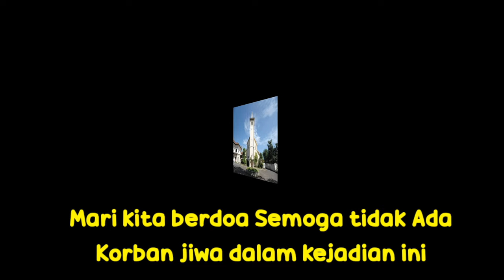BOM MELEDAK DI GEREJA KATEDRAL MAKASSAR DIDUGA BOM BUNUH DIRI | BREAKING NEWS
Breaking news Minggu 28 Maret 2021 Telah Terjadi Teror bom di Gereja Katedral Makassar, Sulawesi Selatan, Minggu 28 Maret 2021. Aksi bom tersebut diduga bagian dari bunuh diri.

Kabaghumas Polrestabes Makassar Kompol Edhy membenarkan insiden tersebut dihimpun dari Berita DeozProject
Informasi yang dihimpun Menunjukkan  bom meledak sekitar pukul 10.00 WITA atau pukul 09.00 WIB. Belum ada informasi lebih jauh soal kejadian ini.
Saat ini polisi masih olah TKP.

Deozproject adalah Salah Satu Kanal YT Official DeozProject Media Group. Membahas tentang News, Entertainment, Tutorial, Horror, Podcast, Tips Kesehatan, Family Vlog, Explore Tempat dan Hiburan lainnya

PLAYLIST KITA

Follow Juga Channel Youtube kami yang lain Antara lain